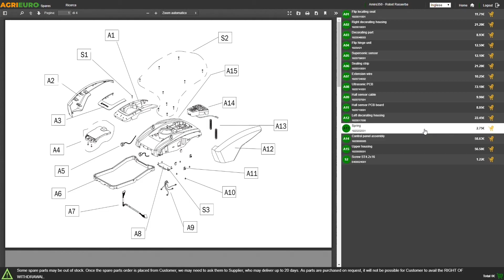Embutidora manual de mesa de acero Inox, Palumbo Pavi, capacidad 5 Kg, dos velocidades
Esta embutidora manual Palumbo Pavi tiene una capacidad de 5 Kg y permite la preparación de diferentes tipos de embutidos gracias a los cuatro embudos de serie de varios tamaños.

Su uso es sencillo. Tiene chasis de acero INOX, cilindro de acero INOX 18/10, cremallera de acero y pistón de plástico para alimentos.

Hay un juego de engranajes de acero que permite la reducción de las dos velocidades.

La empresa fabricante, Palumbo Pavi, garantiza un producto totalmente made in Italy caracterizado por materiales de calidad y fabricación excelente.